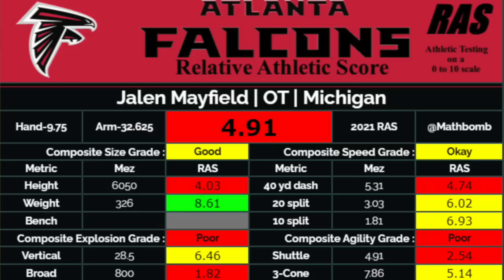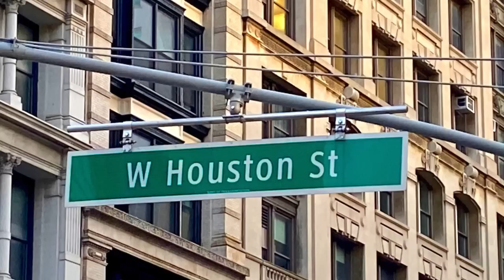Falato on Football: NYG roster thoughts, look ahead to Cowboys